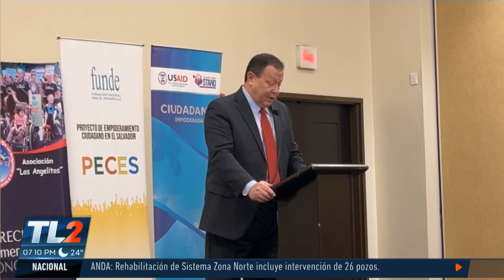AVANCES Y RETROCESOS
Ayer se llevó a cabo un foro en el el tema principal fue conocer los avances y retrocesos para las personas con discapacidad. La actividad también sirvió para buscar soluciones junto con diferentes sectores.